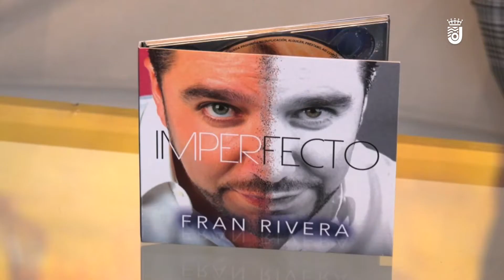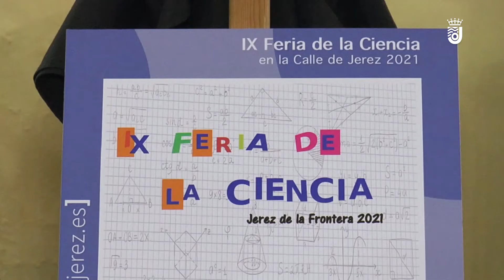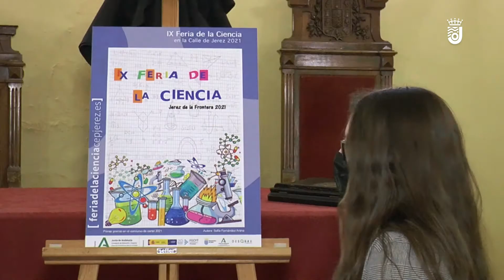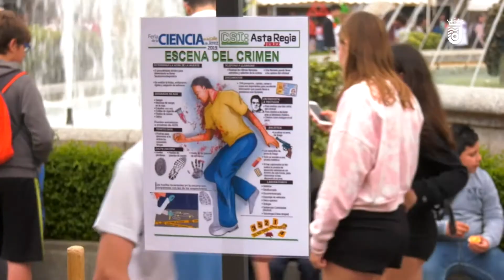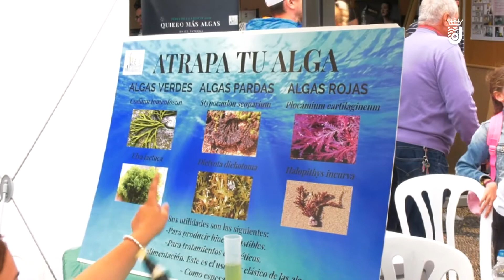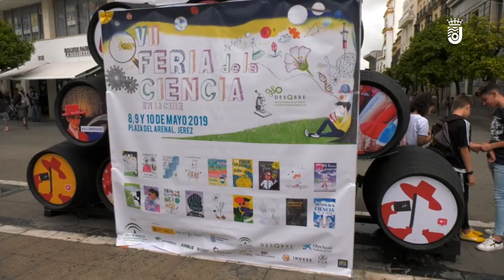90 PROGRAMA DE ROBER FRAN RIVERA JOSE IGNACIO FRANCO -FERIA DE LA CIENCIA